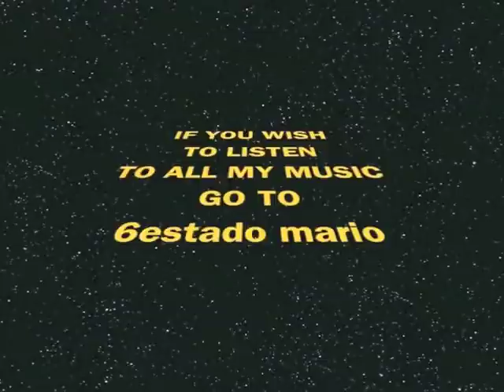mario tu cabeza en mi hombro 11 de 11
mario tu cabeza en mi hombro 11 de 11.m4v musica romantica casio